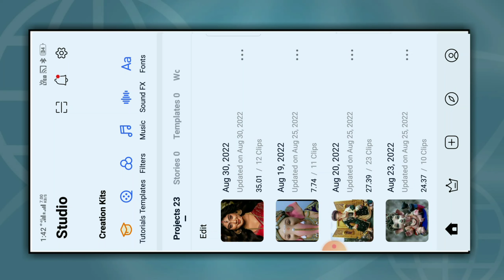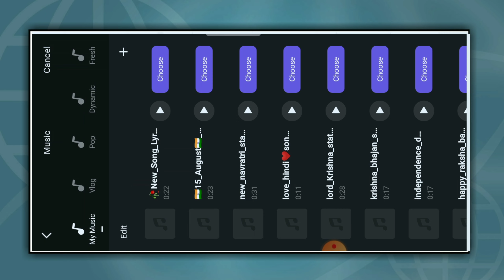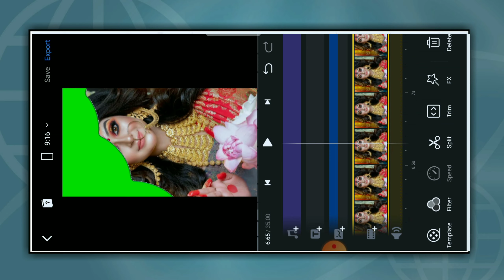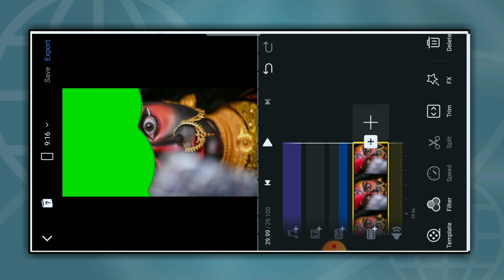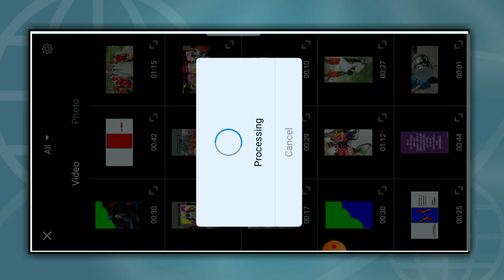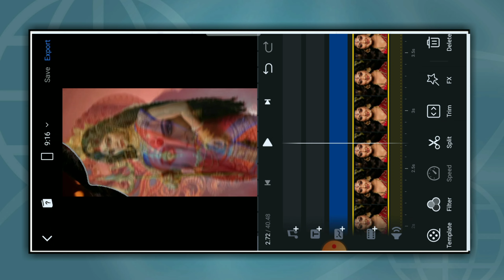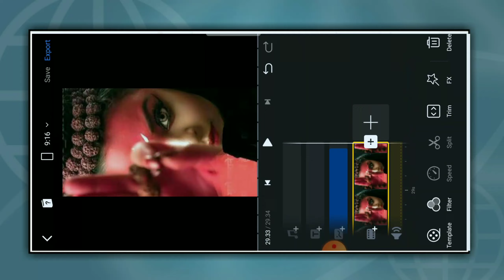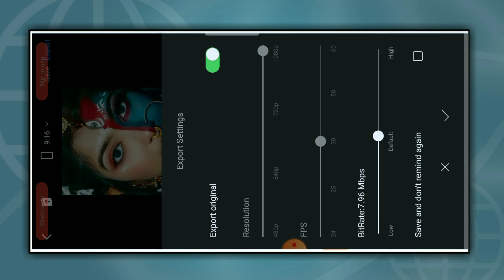Navratri Coming Soon 4k Status Editing in Vn video editor 2022 | Navratri WhatsApp Status 4K Editing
Hii,

Dosto aj ki is Video me apko bataya h ki ap apne mobile me  Navratri video kaise editing kar sakte hai ||

Navratri WhatsApp status kaise banate hai
Navratri WhatsApp status kaise banaye 2022
Navratri WhatsApp status 4K kaise editing Kare
Navratri video status kaise banaye
4K Navratri video status kaise banaye
2022 new Navratri status kaise editing Kare
new classic Navratri status kaise banaye
full screen HD Navratri status kaise banaye
Navratri status full screen WhatsApp status editing 2022
Navratri status whatsapp kaise banaye Alight motion
 NavratriNewStatus NavratriComingSoonStatus NavratriWhatsappStatus NavratriLarestStatus NewNavratriStatus DurgaPujaStatus DurgaPujaComingSoonStatus DussheraStatus Navratri2021Status NavratriStatusVideo NavratriStatus2022 NavratriComingSoon MaaDurgaStatus MaaDurgaStatus2022 NavratriPujaStatus NewNavratriSong

Durga Puja new green screen template

Durga Puja music song status

[1] LIKE 👍

[2] SHARE 🙏

[3] COMMENT 💬